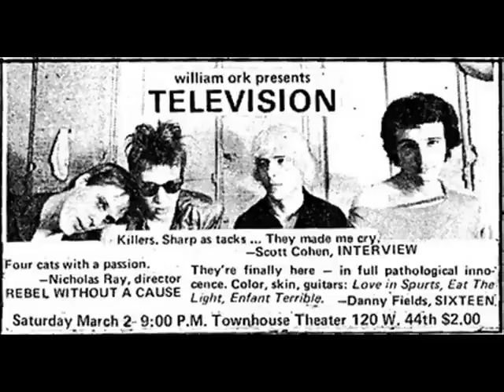Television - Live '75 - Breakin' In My Heart - Cleveland (The Piccadilly Inn) +lyrics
"Breakin' In My Heart"  never made it onto an official Television release but Tom recorded it on his first solo album  "Tom Verlaine", 1979. Only a few Television songs  ever made it onto Verlaine solo albums ("The Grip of Love" is another one - thanks go to You Tuber linclink for  reminding of this factoid) although there were a lot of  unreleased Television songs he could have potentially used. In a '79 interview Tom said that after Television's second album "Adventure" came out, he'd  decided he'd put  "Breakin' In My Heart" on the next album, whether it was a Television album or a solo one.

This was recorded at The Piccadilly Inn, Cleveland, July 25, 1975. Fred Smith had replaced Richard Hell on bass a few months earlier.
After the guitar intro on Breakin' in My Heart, an  audience member  is heard to say "Wow!"  I concur. "Awesome" being too overused a word, how about  "sublime" instead?

Except for a couple of lines & chorus almost all the words to this Television version are different than on Tom's solo recording of  the song. I wanted to know what the lyrics here are. Many lines are hard to discern easily or at all, but  here's  a best effort to transcribe as much as I could, with headphones, equalizer, & repeated listenings - but  no guarantee they're 100% correct.!

After listening to a couple of other Television live versions of  "Breakin' in My Heart" (this is the best one I've heard so far. I've uploaded another example from a NYC show at "Mother's"), it seems Tom, on this song in particular, used to apparently improvise some lyrics on the spot, as the words are somewhat different each time.
He even seems to admit so here. Lyrics QUOTE: "I'm makin', & I'm makin' it up"!

BREAKIN' IN MY HEART      (attempted lyrics transcription)
Thunder, thunder & lightnin'
When I first camped out I felt so sick
All the boys lit a fire just pretendin'
Ah, there was hot dogs, & there was songs
So I move off, off to the woods
I was tired of stories
And then in the woods, & onto the pine needles
A soft hiss, soft hiss
Soft hiss of the rain
All I could feel was the drizzle
I could feel the lightnin' shift the edges
It all reminded me of somethin'
It reminded me of somethin' that-
It gave me a memory of somethin' I'd never seen before
It made me want to laugh & throw myself up whole
And the edges shift
I say uh-oh
I knew I was gonna catch Hell tonight
That little crack split
Small cones, small cones chew up my legs
Small clouds beat on it
[ ? ] so I started, started to flick
Started to flick, flick, flick, flick, flick, flick...(etc.)
Started to flick, flick to start that fire
I hear the camp [?] boys  [?] tellin' -
And these corny ghost stories
And I - I said  "man, you know I'm through listenin! "
I said  "man, stop breakin' in my heart! "
Breakin' in my heart
It may hum & get a buzz
It ain't breakin' in my heart
All the nights I improvise
And I'm breakin' in my heart
Laugh at the Horsehead  [ ? ]  undergrad, it goes
I say when you play it again, we'll do it again
This slow tryst kiss
I'm makin', & I'm makin' it up
It's always breakin' in my heart
And the fool, oh boy [ ? ]
All the lies, the drunken lies that go
I ain't so [sleepy?], I learn the ways
It's breakin' in my heart
Oh baby, no treasure without pleasure
Livin' far, far, far-
The kingdom's 'cross the road
All a-ga-ga, & the sixth time, was it
I'm not searchin', you know I ain't lookin' for this [time?]
I just pointed out a moment of gold!
Breakin' in my heart...(etc.)